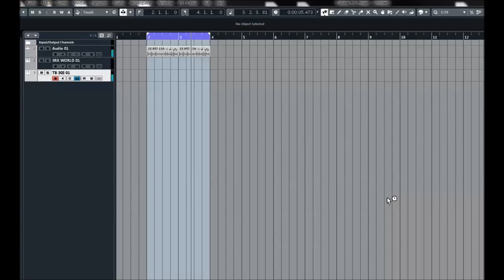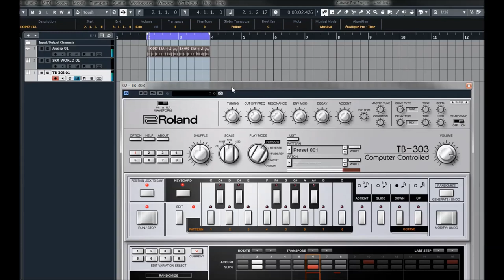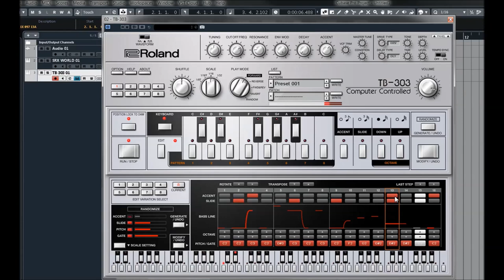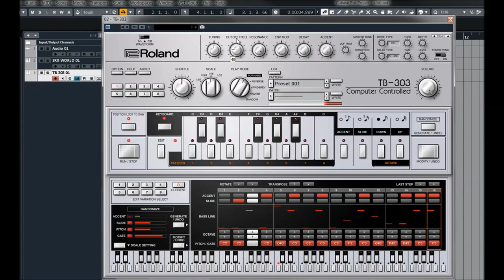Roland Cloud | TB 303 | Jam Session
Some instruments are so groundbreaking, they create entire musical genres—the electric guitar and the Hammond organ being shining examples. Roland’s TB-303 is one of these influential instruments, but it wasn’t always seen that way.

When Roland released the TB-303 Bass Line in 1981 it was marketed as a computerized bass machine to simulate a traditional bass guitar. However, as its unique history has shown, inventive electronic musicians soon discovered the 303. They often came across one second-hand; and, these creative musicians found a world of uses for the little silver box and its recognizably fluid low end.

By using the 303 in new ways, these pioneers of early house music inadvertently created a sound that came to be known as Acid. This new sound helped form a host of other electronic music genres. The iconic sounds of the 303 remain inseparable from dance music, and they form the foundation of countless historic recordings.

* 64 patterns per bank - 64 patches per bank - 8 variations per pattern - 48 preset patches and 32
   reset patterns included.
* New graphic edit window for step input, pattern edit and pattern creation   Circuit modification
   via the new VCF Trim, Vintage Condition, and Master Tune knobs .
* Condition knob adjusts the age and condition of the virtual hardware.
* Tone knobs for tuning, cutoff frequency, filter resonance, filter envelope, envelope decay, and
   accent.

The Roland Cloud:
Use over 50 Roland virtual instruments. Embrace the future with ZENOLOGY. Share your sounds across software and hardware with the ZEN-Core Synthesis System. And keep your music fresh with genre-specific patches, patterns, and sound packs.

Zenology:
A new type of software synthesizer

As well as a free Roland Account, Roland Cloud offers three paid membership levels: Core, Pro, and Ultimate. Pick a plan and supercharge your sound.